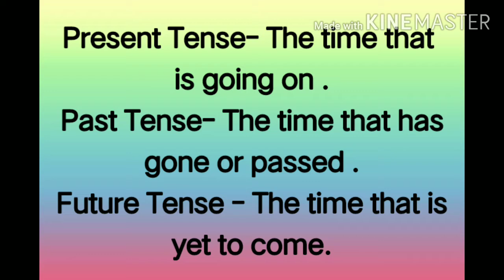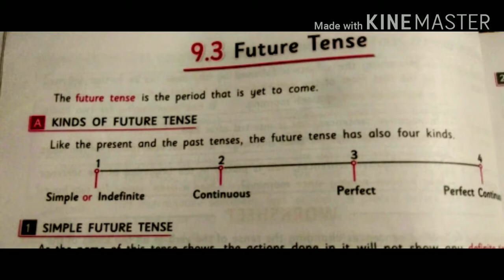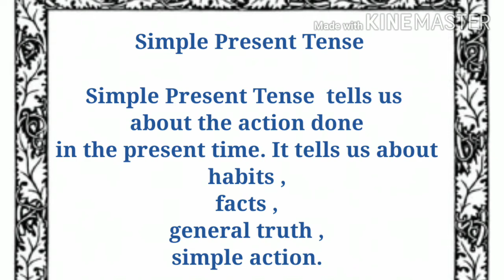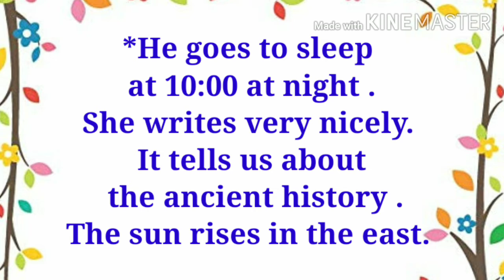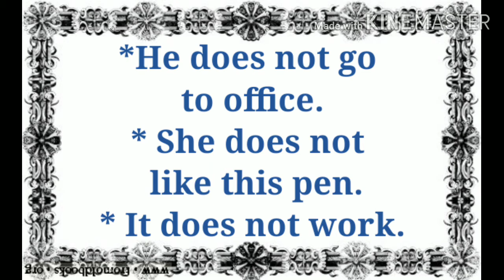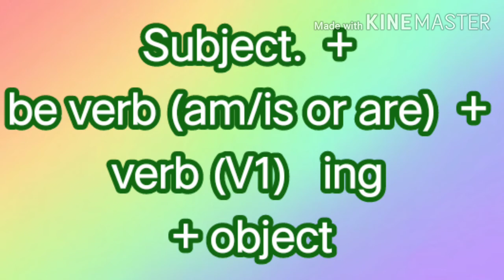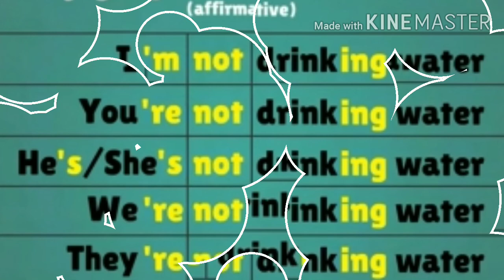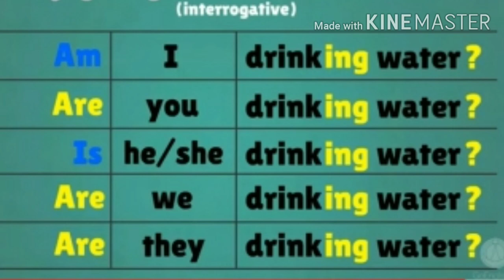Class 6 English Grammar Lesson 9.1Present Tense